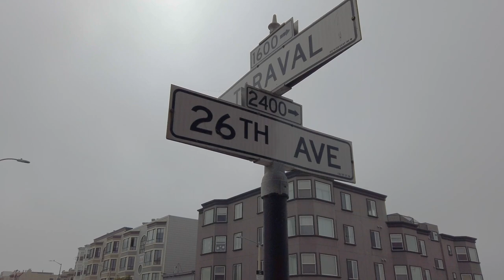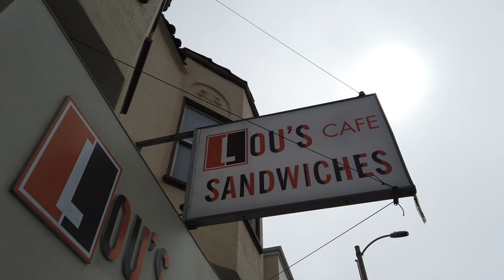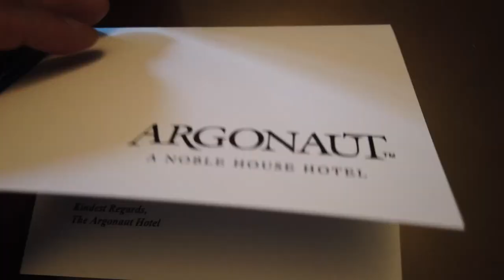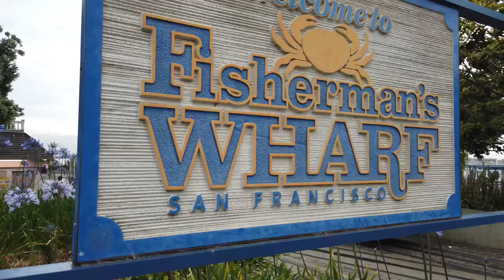Pauline's Surprise 39th Birthday at the Argonaut Hotel SF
For my wife's 39th birthday, I wanted to do something big and special!

For almost a month, I've been planning a surprise birthday with her closest friends at the Argonaut Hotel in SF.  What made this birthday extra special was I was able to get her high school friends together for the first time since 2020!!

It was an amazing surprise!  Thank you to all our friends for making this one of Pauline's most memorable birthdays.